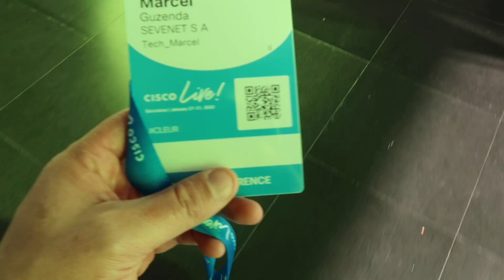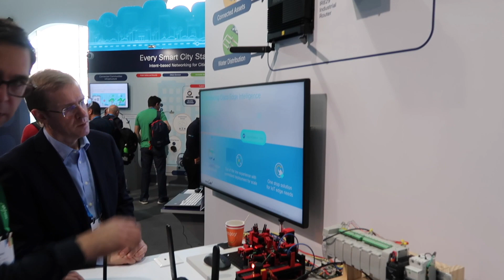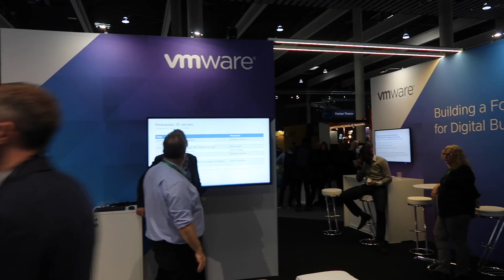Relacja z CISCO LIVE! 2020 Barcelona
Zapraszam do obejrzenia krótkiej relacji z tegorocznej edycji Cisco Live! 2020 w Barcelonie. Kilka ciekawostek, zaobserwowane kierunki rozwoju, oraz wrażenia po wizycie na największym wydarzeniu tego typu w Europie.